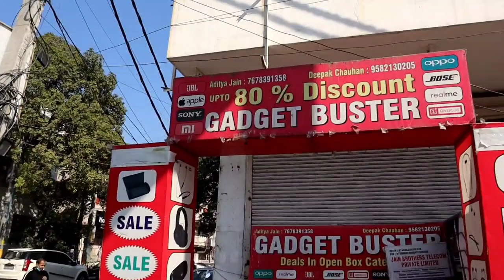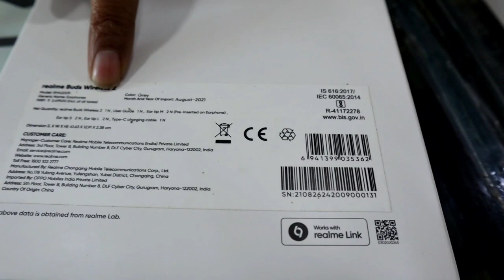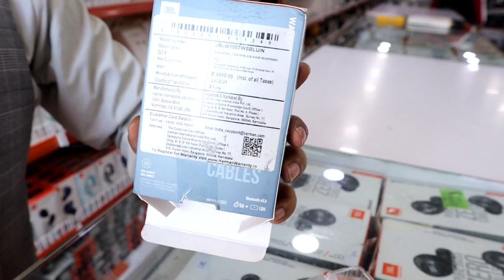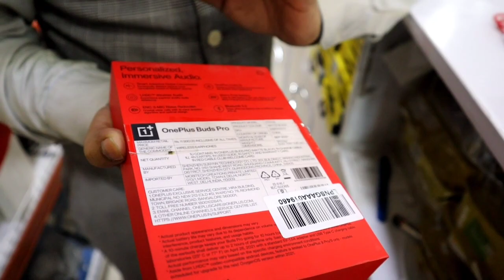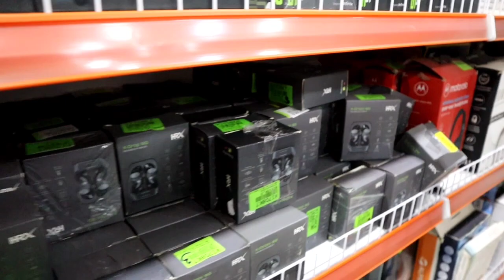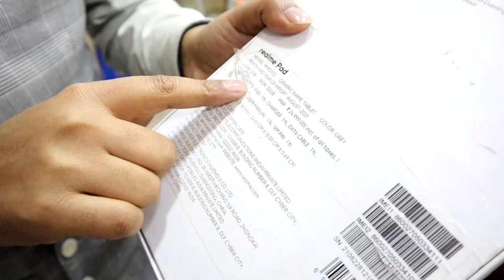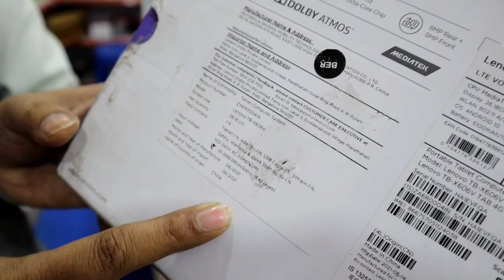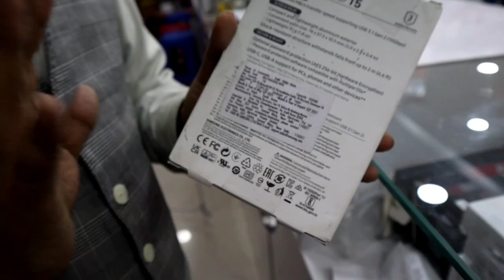80% Off On Branded Product💥 Mobile Smart Watch Airpods Speaker | Oneplus Neckband at cheapest Price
80% Off On Branded Product💥 Mobile Smart Watch Airpods Speaker | Oneplus Neckband at cheapest Price

GADGETBUSTER
A-1/11, Basement Floor, Rohini Sec 8
Near Sargam Deepali Chowk Delhi-110085
Landmark:- Deepali Chowk

यह वीडियो सिर्फ होलसेल मार्केट की जानकारी देने उद्देश्य से बनाई गई है | हमारा चैनल MARKET GRAPHY और YOUTUBE किसी भी तरह से Paid Promotion नहीं करता | यदि आप वीडियो के माध्यम से कोई भी खरीदारी करते हैं और आपके साथ कोई धोखा या नुकसान होता है तो इसमें हमारे चेनल MARKET GRAPHY और YOUTUBE की कोई जिम्मेदारी नहीं होगी | ग्राहक अपनी खरीदारी अपने सूझ बूझ और सोच समझ के करें धन्यवाद

Video Keywords.

delhi,second hand mobile,cheapest iphone in delhi
cheapest mobile market,mobile market,wholesale mobile market,best mobile market,phone market,
wholesale mobile,apple mobile market,sabse saste mobile phone market,wholesale mobile market delhi,
apple phones,jj communication,samsung phone market,4g phones,branded mobile market,
iphone 6 delhi market,iphone 6 in delhi,
iphone 7 plus delhi market,iphone 7 price in delhi,
iphone 7 delhi market,iphone 7 second hand delhi,
iphone 7 plus in delhi chor bazaar,iphone 7 in delhi,
iphone 7 price in delhi gaffar market,iphone 8 delhi,
iphone 8 plus delhi,iphone 8 chor bazaar delhi
iph
iphone low range , sase iphone kha melege
delhi ka iphone market  iphone cash on delivery
 , best iphone market delhi , iphone 11 sir
second hand iphone finance in delhi,second hand iphone india,
second hand iphone new delhi,iphone second hand price in delhi,
iphone 11 pro second hand delhi,iphone second hand price in delhi 2020,
iphone 8 plus second hand delhi,second hand iphone shop in delhi,
buy used iphone delhi,second hand iphone online,
iphone x second hand price in delhi,second hand iphone xs in delhi,
second hand iphone 5s in delhi,iphone 6 second hand price in delhi,iphone 7 second hand price in delhi,
second hand iphone 7 plus in delhi,second hand iphone 7 in delhi,
second hand iphone 8 in delhidelhi iphone market,
delhi iphone second handdelhi
iphone clone in delhi,iphone dealers in delhi,
iphone on emi delhi,delhi,gaffar market delhi iphone price,gaffar market delhi iphone price 2020,
gaffar market delhi ,iphone x delhi gaffar market,gaffar market delhi iphone 11 price,
gaffar market delhi iphone 8 price,chor bazaar delhi iphone x price,
second hand iphone delhi,iphone xr in delhi,
jj communication delhi iphone,iphone x price in delhi,
iphone market in delhi low price,iphone lot in delhi,
iphone laptop in delhi,delhi iphone mobile market,
delhi iphone market cod,delhi iphone mobile,
delhi iphone mobile shop,iphone 11 delhi market,
used iphone market in delhi 2020second hand mobile online,
2nd hand iphone in delhi,
2nd hand iphone 11,
2nd hand iphone xr,
2nd hand iphone 7,
2nd hand iphone x,
2nd hand iphone 7 plus,
2nd hand iphone in india
2nd hand iphone xr review,2nd hand iphone pr
cASONDELIVERYIPHNE